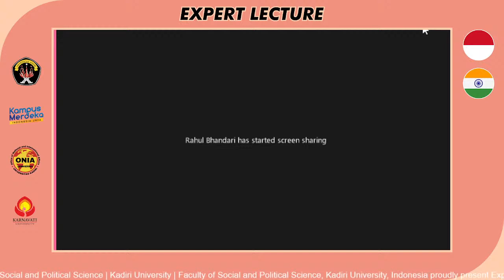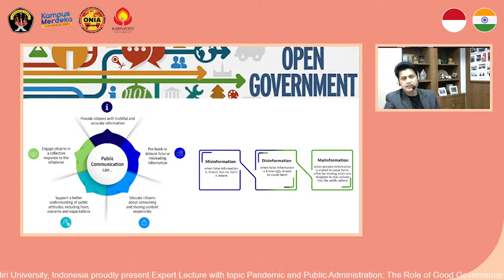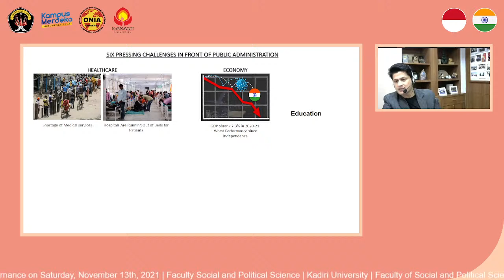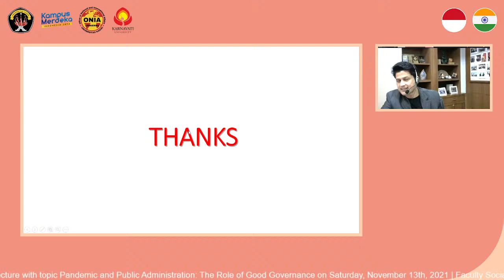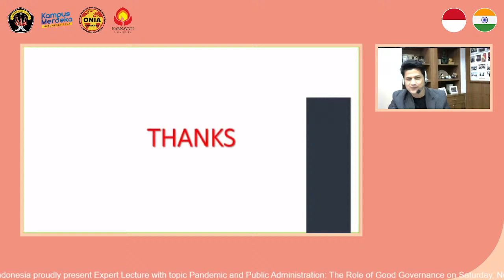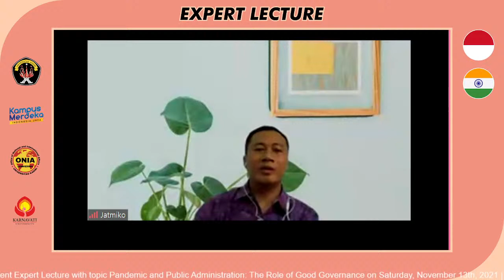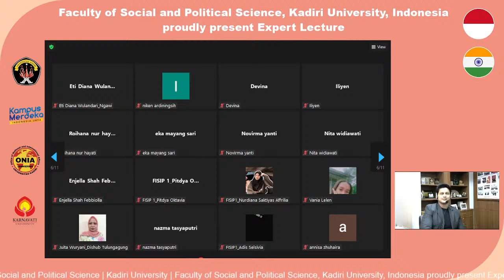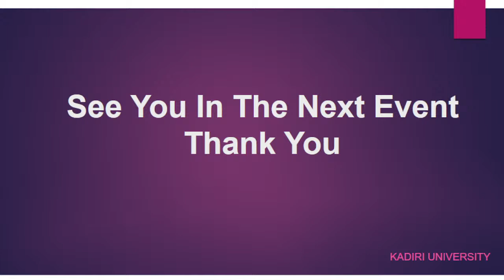Faculty of Social and Political Science, Kadiri University, Indonesia proudly present Expert Lecture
Faculty of Social and Political Science, Kadiri University, Indonesia proudly present Expert Lecture with topic Pandemic and Public Administration: The Role of Good Governance on Saturday, November 13th, 2021 | Faculty Social and Political Science | Kadiri University |